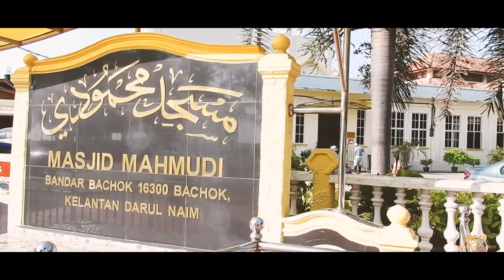SOLEMNIZATION FIRDAUS & AFIFAH HIGHLIGHT 2019